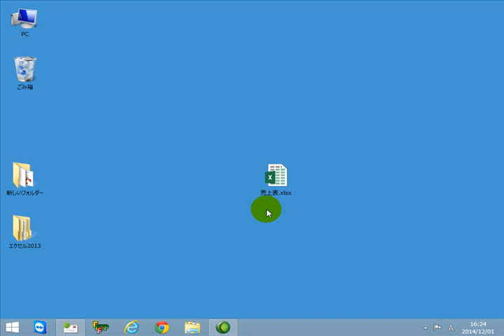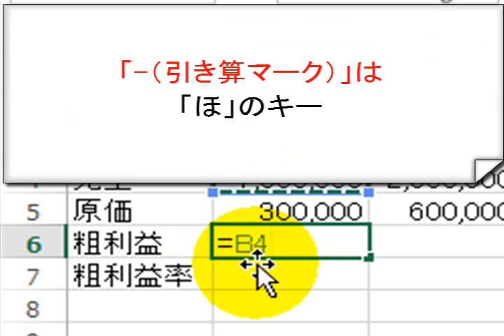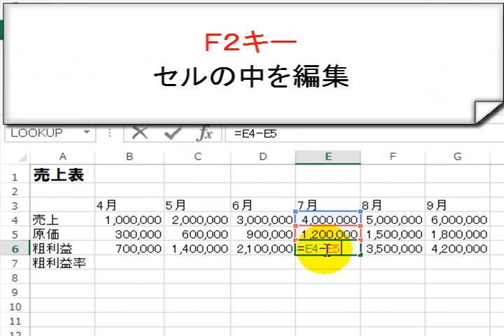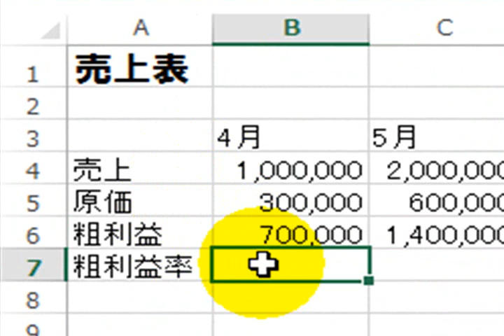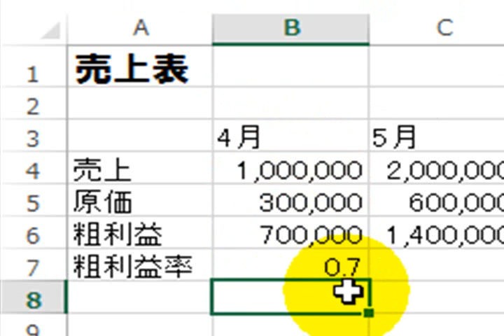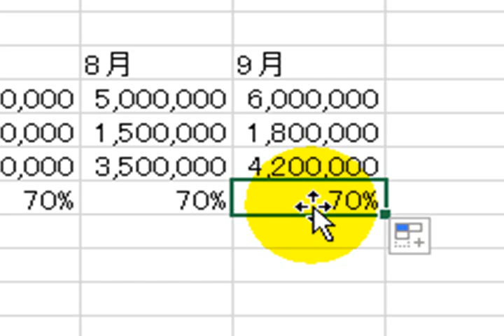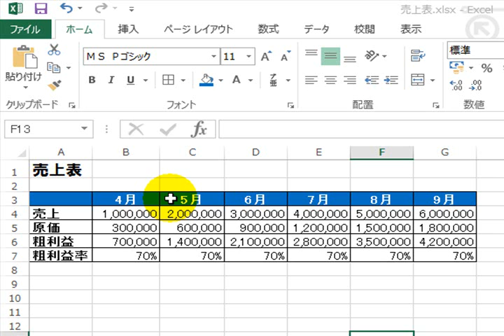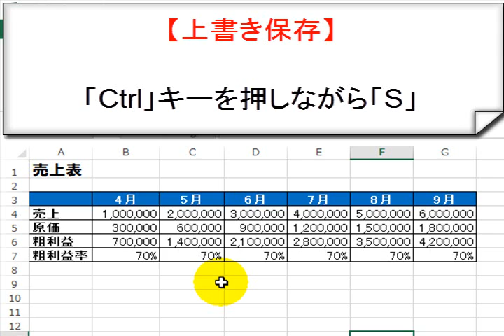Excel2013使い方。初心者向けの入門・基礎講座（2）【音速パソコン教室】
Excel（エクセル）2013の使い方。初心者向けの入門。基礎講座の2日目です。

音速パソコン教室の人気動画７選